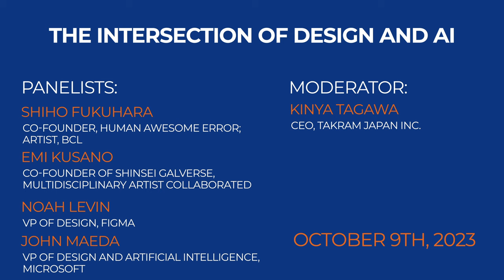The Intersection of Design and AI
Generative AI has the potential to transform the way companies approach design work.

But how will it change things? What are the ethical considerations? How will companies adapt to these new technologies? Our panelists discuss these issues and more.

G1 Global Conference 2023 Technology Breakout Session held at Graduate School of Management, GLOBIS University in Tokyo, October 9, 2023.

[Technology] The Intersection of Design and AI

Panelists:
» Shiho Fukuhara (Co-Founder, Human Awesome Error; Artist, BCL)
» Emi Kusano (Co-founder of Shinsei Galverse, Multidisciplinary Artist collaborated with AI)
» Noah Levin (VP of Design, Figma)
» John Maeda (VP of Design and Artificial Intelligence, Microsoft)

Moderator:
» Kinya Tagawa (CEO, Takram Japan Inc.)